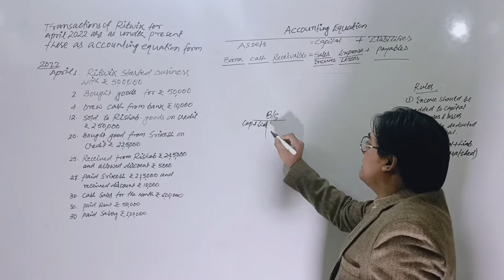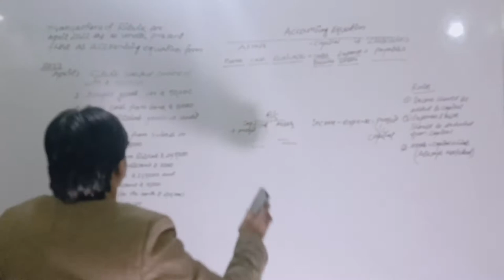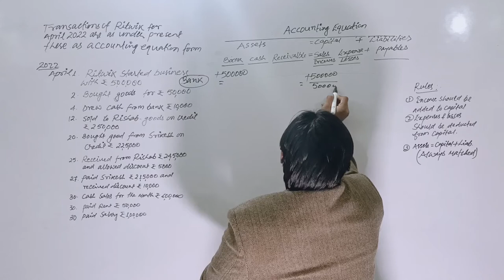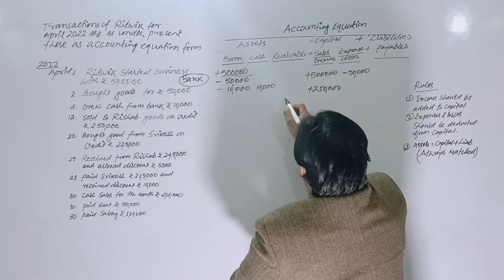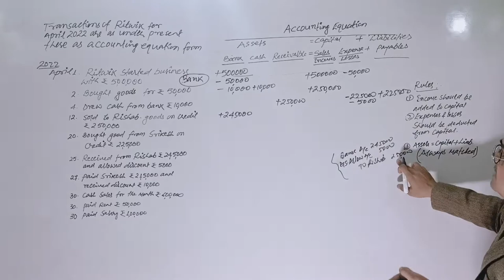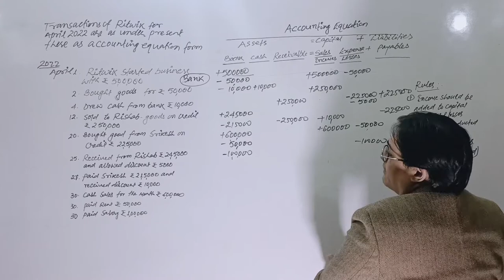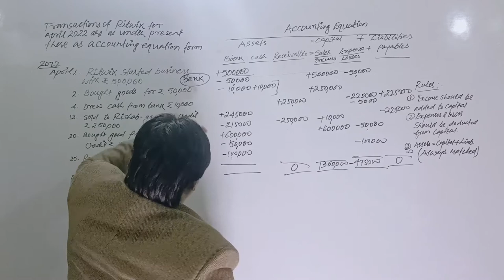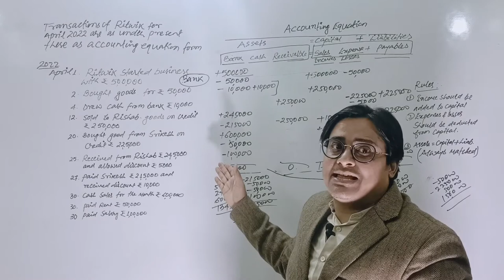Accounting Equation//Lecture-6...by CA Shah Alam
Accounting Equation
Balance Sheet approach
Assets=Capital+Liabilities
Basic Accounts
Class-XI Accounts
Basic Accounts
Book keeping
Balance sheet
T-form accounting
what is accounting equation
journal entries
Accounting Process

Here I am discussing basics of accounting equation